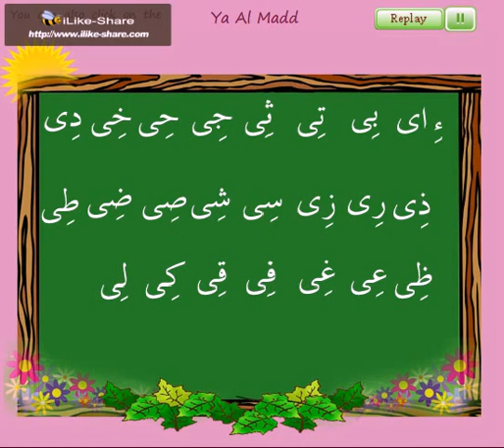Easy Noorani Qaida ll Lesson 22 in Urdu/Hindi l| Quran Learning with Video l| Youtube Quran Classesl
Qurani Qaida
Easy Noorani Qaida ll Lesson 1 in Urdu/Hindi l| Quran Learning with Video l| Youtube Quran Classesll

❗❗IMPORTANT NOTE ❗❗
Hey Everyone! Here's Class #05 of Ahkaam e Tajweed Classes. In this class you will learn Makharij , Huroof e Hawayiyah & Huroof e Halqiyah

❗❗IMPORTANT NOTE ❗❗
اس ویڈیو میں(ء) جوکہ حروف حلقی کا حرف ہے وہ میں بولنا بھول گیا ہوں ۔ اور اب اس ویڈیو کو دوبارہ اپلوڈ نہیں کرسکتا اسلئے معذرت کے ساتھ اس بات کو سمجھے اور بار بار اس بارے میں سوالات نہ کرے ۔۔ ء_اور_ہ_وسط_حلق_سے_ادا_ہونے_والے_حروف_ہیں ۔۔ شکریہ۔۔۔۔

My name is Qaria Sana , and i`m  a certified Tajweed Teacher and seasoned  Ilm ul Tajweed Trainer having experience of 9 years. I`ve started this training for anyone who wants to learn Tajweed of Quraan for FREE in a professional way.

Qurani Qaida